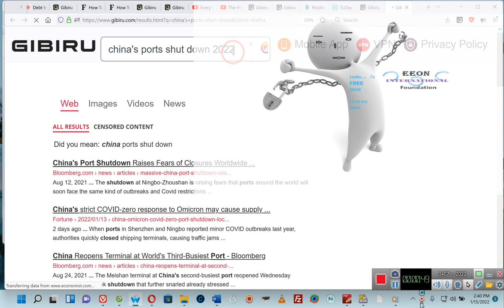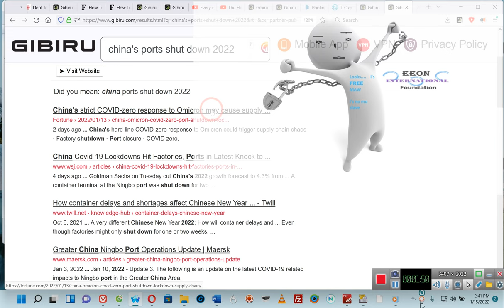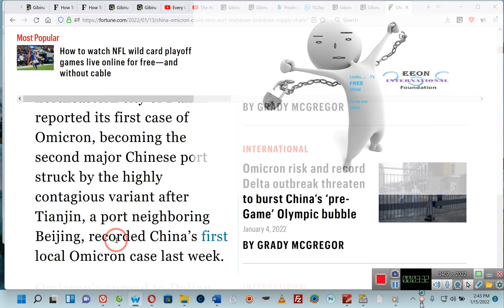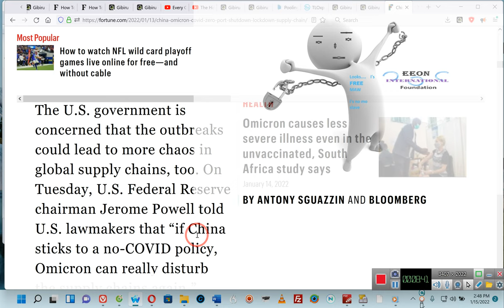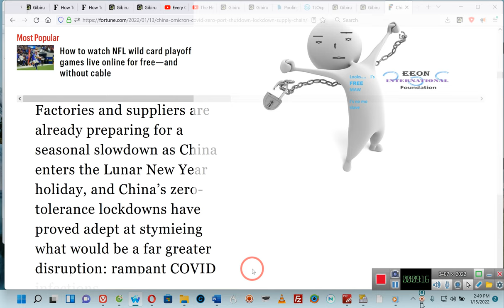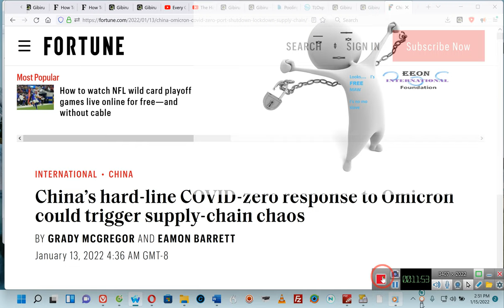CHAOS Triggered by The Un-Official MagaVIRUS (MV) {EBOLA + Covid= MV-} China's Worried}} *By 'E'